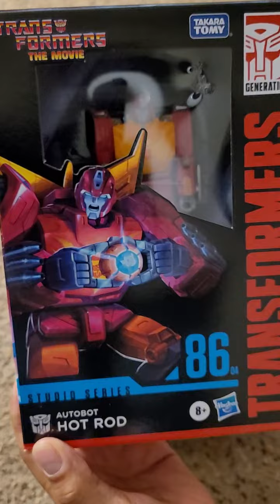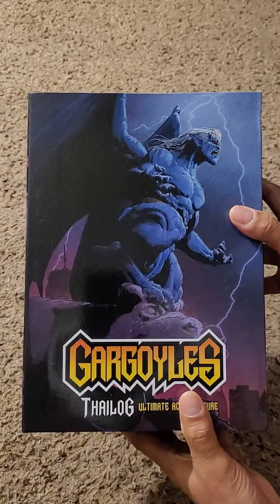Masters Of The Universe Transformers Gargoyles Action Figures🔥🔥🔥🔥